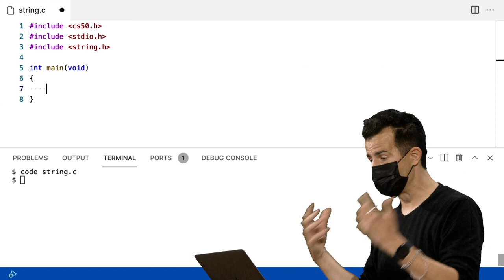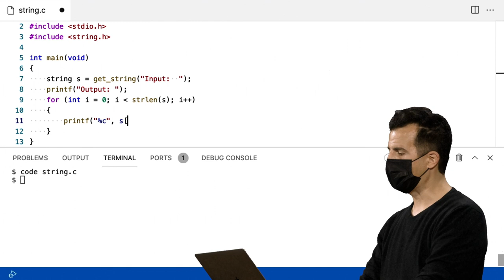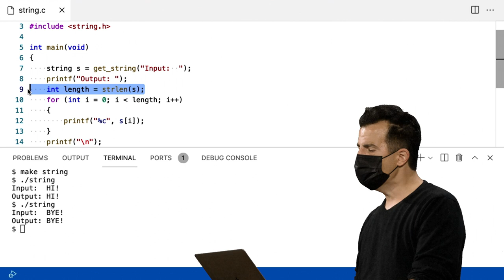Semana 2 - Arranjos - string.c - [DUBLADO] - CS50 2021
Para pular a introdução:
0:42 string.c